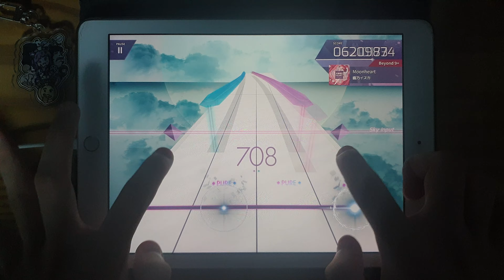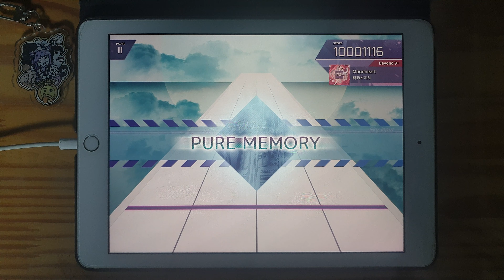[Arcaea] Moonheart Beyond 9+ PM 10'001'116pts (Max -23)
Track Information
Moonheart / 翡乃イスカ

Beyond Lv. 9+
PM 1116/1139 (Max -23)

Player : NVRiseRiZ

Setting
Playing Device: iPad 5
Recording Device: Galaxy Note 9
Note Speed: 6.0
Offset: 80